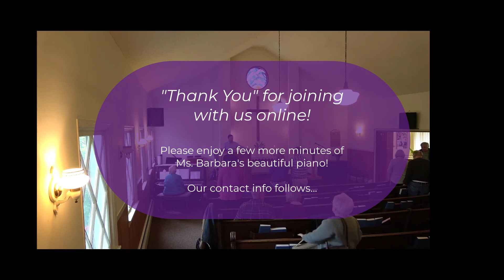"Surveying the Soveriegn God", (Romans 9:1-24), 2021-06-13, Longbranch Community Church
Elder/Pastor Assoc Sean Banks delivers a remarkably understandable “birds eye view” of one of the bible’s most challenging topics – “election”.  Taken from Romans Chap 9:1-24, Sean seamlessly tackles this subject with grace and solid biblical reasoning.

At Longbranch Community Church we’re extremely fortunate to have not one, but two, Pastors who “stand & deliver” the entire counsel of God.  No reservations, no excuses, no appeasements… just two solid men of God doing exactly what God calls them to do!

Today’s message was complimented by Ms. Barbara’s phenomenal piano gift.  In addition to our weekly prelude & closing, she delivered four well-known and much loved hymns: Holy, Holy, Holy / He is Exalted / All Hail The Power of Jesus Name / There is a Fountain.

Stellar preaching, traditional hymns, heartfelt prayer, genuine sincere fellowship all sprinkled w/grace and an abundance of love. Seems to me that “The Little Church with the Big Bell” has been mightily blessed indeed!

Today’s service officially starts at 4min/40secs with the message starting at 22min/20secs.